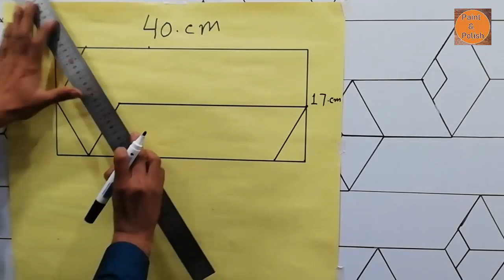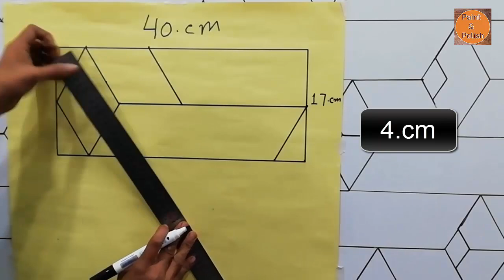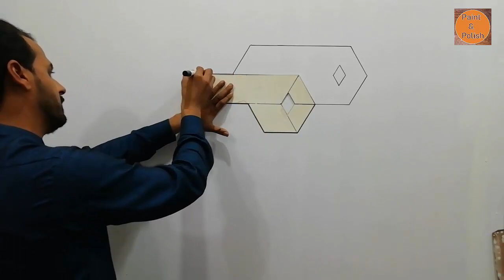3D wall painting letest design | 3D wall art design | how to make a 3D wall design | interior design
3D wall painting letest design | 3D wall art design | how to make a 3D wall design | interior design  [[ paint n polish  ]]